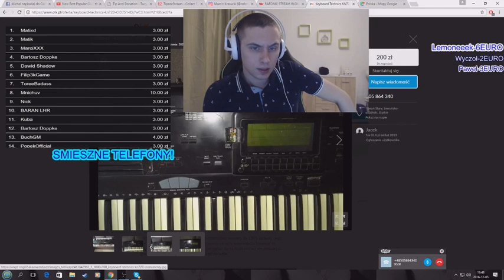Rafonix śmieszny telefon kayboard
Zapraszam na kanał Rafonix